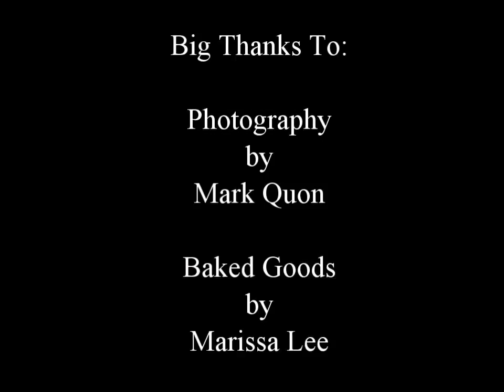SFL Photoshoot 2013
Braving the cold SF air on a breezy afternoon, the SFL dragon boat team takes some new team member photos.